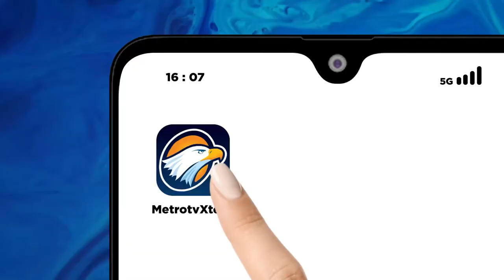Ramai-Ramai Antre Jemput Iphone 15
MetroTV, Ramai Ramai antre Jemput Iphone 15, dan ikut pre-order apakah sudah dalam genggaman untuk mengambil keluaran dari Apple yang berada di Apple Store dan kita akan melihat di New York bersama Malvin Sulistiyo.